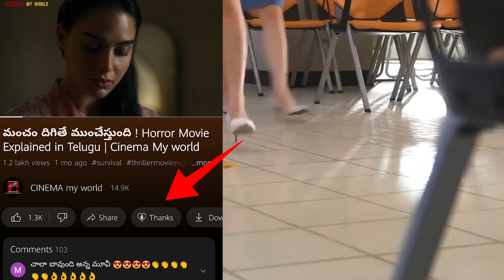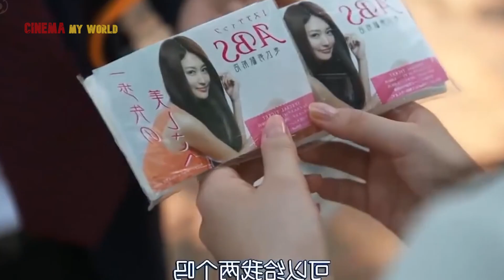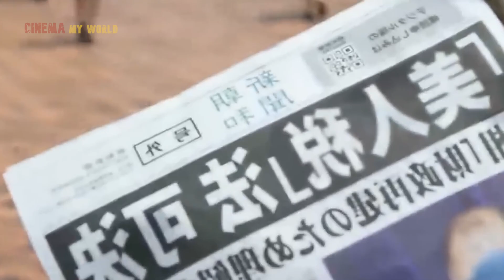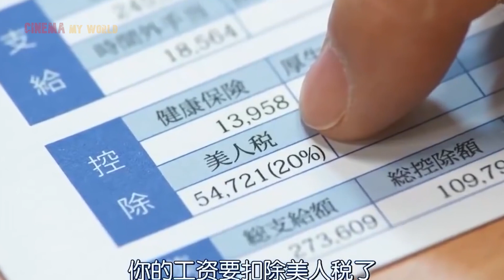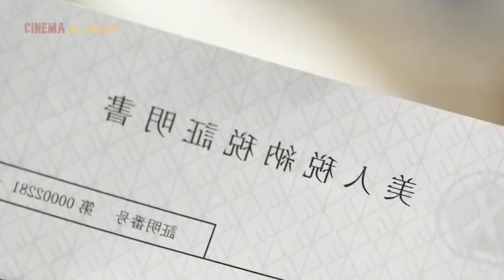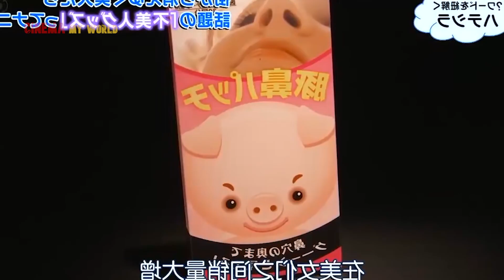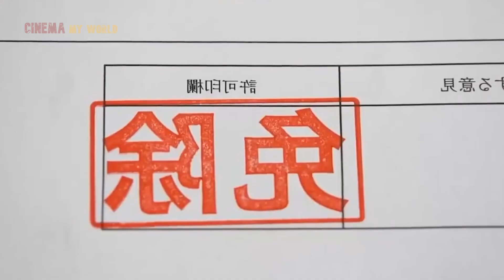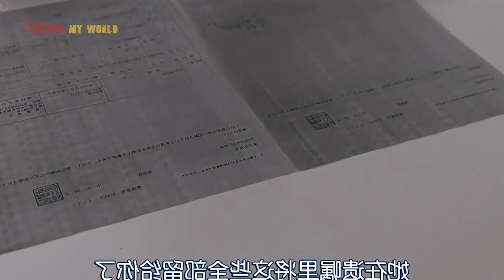ఎంత అందంగా ఉంటే అంత ఎక్కువ TAX కట్టాలి! K Drama Movie Explained in Telugu | Cinema My World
Movie Explained in Telugu | K Drama | Cinema My World |